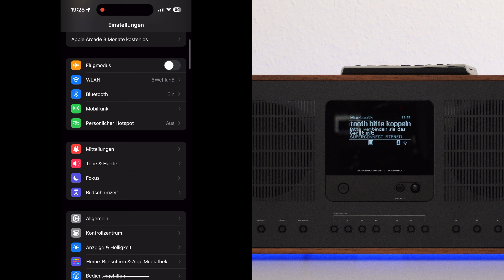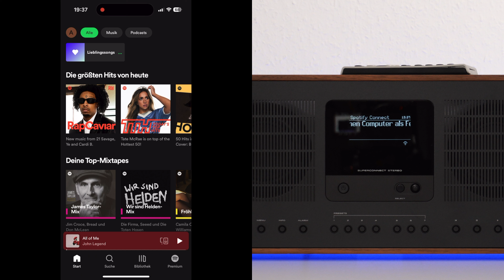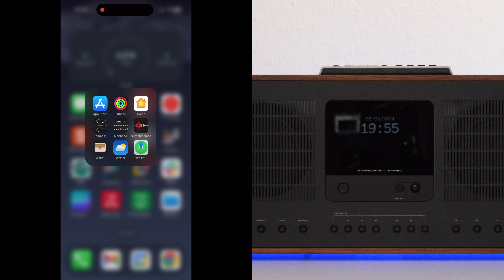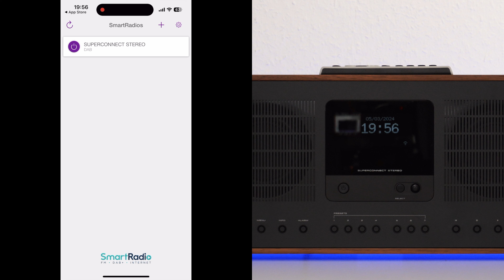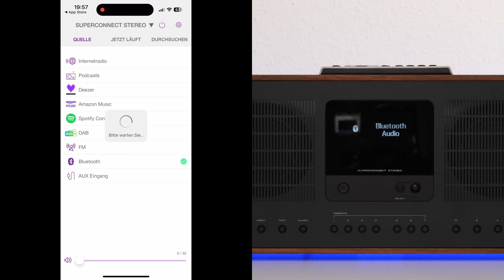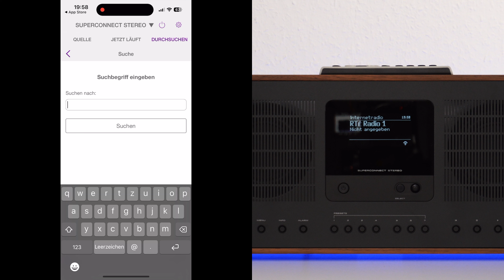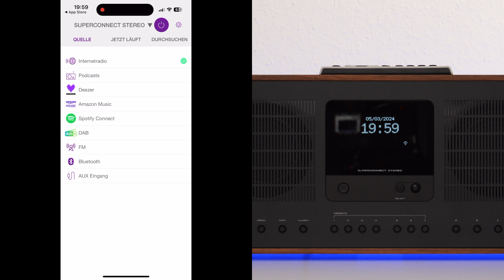REVO SuperConnect Stereo Anleitung Einrichtung und alle Funktionen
► REVO SuperConnect Stereo bei Amazon kaufen

In diesem Video richten wir gemeinsam das REVO SuperConnect Stereo ein (DAB+ Suchlauf, WLAN-Verbindung etc.) und gehen alle verfügbaren Modi durch.  Außerdem zeige ich dir, wie die Undok App funktioniert.

Du bekommst hier also eine komplette Anleitung für diese Kompaktanlage. Mein Ziel ist es, dass du nach diesem Video keine offenen Fragen mehr zur Bedienung hast :-) Wenn du noch Fragen hast, dann schreibe einen Kommentar!

00:00 Einleitung
01:20 Ersteinrichtung
06:08 DAB+
11:37 FM bzw. UKW-Modus
14:27 Bluetooth
17:56 AUX Eingang
18:43 Internetradio
21:17 Podcast
22:44 Spotify Connect
24:32 Amazon Music
25:09 Deezer
25:34 Systemeinstellungen
34:18 Alarm bzw. Wecker
38:42 Undok App
42:28 Fazit